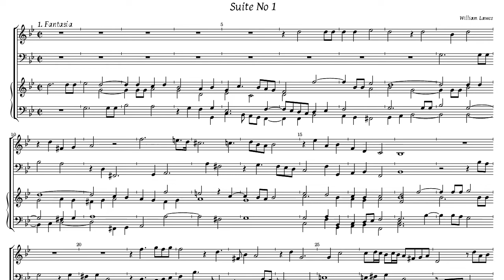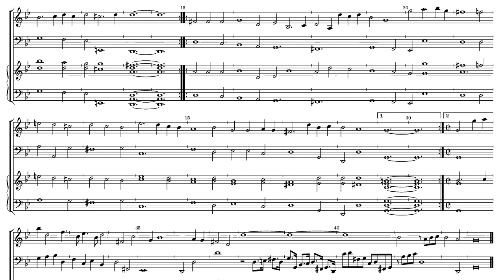William Lawes Suite 1 a 2 with organ